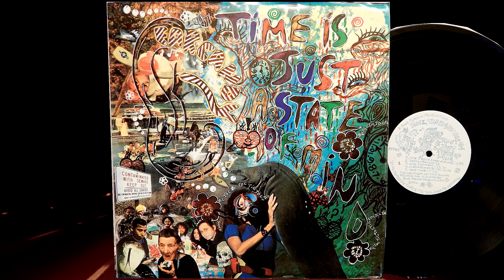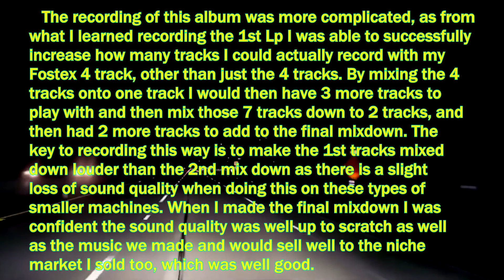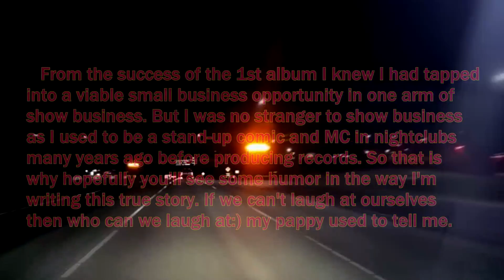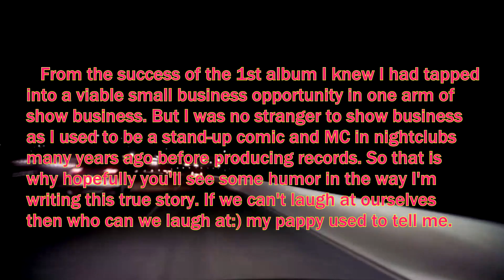EarCandy - Into The Night 1994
Hi Fans and here are tracks individually listed from my 2nd 'EarCandy - Time Is Just A State Of Mind' 1994 Lp PPPR2. This is Track 3 'Into The Night'.
Dave Tor